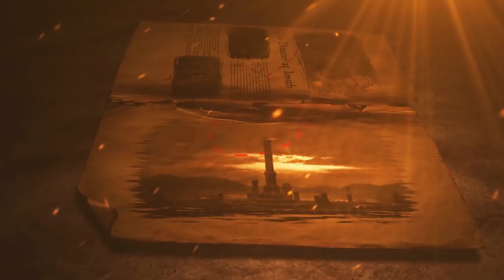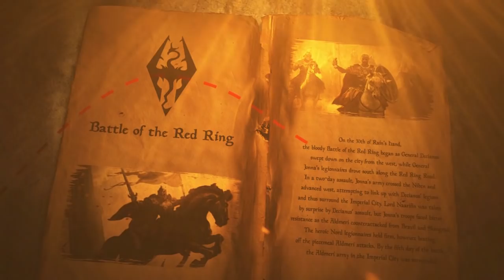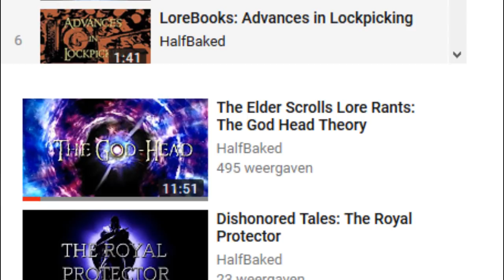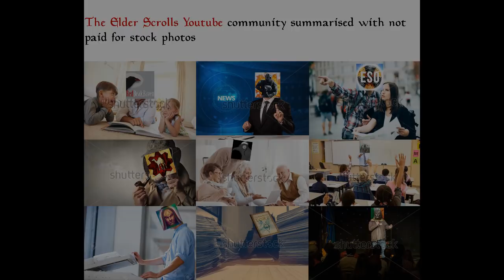The Thalmor Explained - The Elder Scrolls Lore